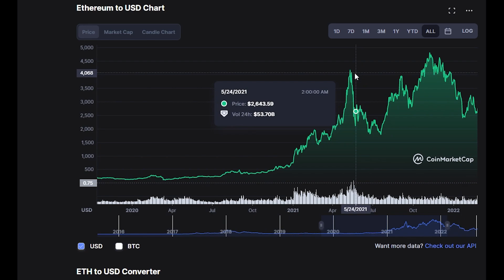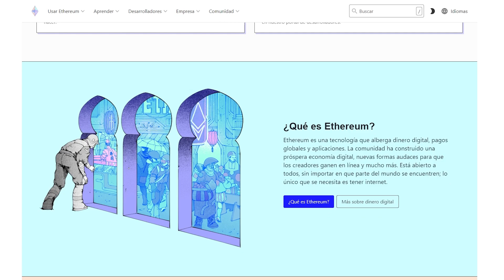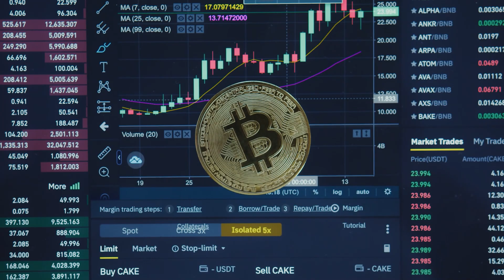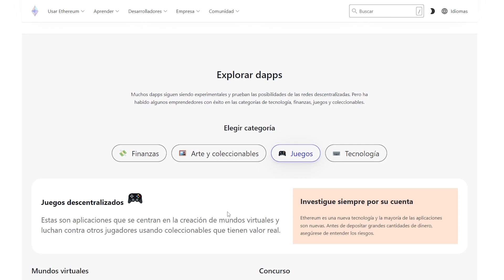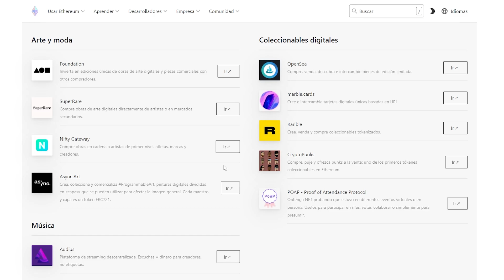Qué es ETHEREUM y cómo funciona | Análisis y cómo invertir en ETH (Explicación completa)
¿Qué es Ethereum, cómo funciona y cómo puedes invertir en ETH? En este vídeo te explico de manera clara y sencilla todo lo que necesitas saber sobre Ethereum, la segunda criptomoneda más importante del mundo y una de las tecnologías clave dentro de la Web3. Si estás empezando en el mundo cripto, si quieres entender cómo funciona la red ETH o si estás valorando invertir, esta guía te ayudará paso a paso con una explicación completa para principiantes.

Ethereum (ETH) es una plataforma descentralizada que permite crear aplicaciones inteligentes, contratos automáticos y sistemas financieros sin intermediarios gracias a la tecnología blockchain. En este vídeo aprenderás cómo funciona su red, qué papel juega el gas (Gwei), cómo se ejecutan los smart contracts, qué significa que Ethereum funcione con Proof of Stake y qué cambios trajo The Merge a nivel de eficiencia energética y validación.

También te explico qué es el token ETH, cuál es su utilidad real dentro del ecosistema, por qué es tan importante para el funcionamiento de la red y cómo se usa para pagar transacciones, interactuar con aplicaciones DeFi, comprar NFTs, mover liquidez y participar en miles de plataformas dentro de la Web3. Verás qué diferencia a Ethereum de otras blockchains, cuáles son sus puntos fuertes y por qué sigue siendo líder en adopción tecnológica.

Además, realizamos un análisis para invertir en Ethereum, revisando su potencial, la evolución del ecosistema, los riesgos, la competencia, la oferta circulante, el impacto del staking y los factores que pueden influir en el precio de ETH en el futuro. Todo explicado sin tecnicismos innecesarios, ideal para quienes buscan aprender y tomar decisiones de forma informada.

Este vídeo es perfecto si quieres entender Ethereum desde cero, aprender cómo funciona su tecnología o conocer los puntos clave antes de invertir en ETH. Al final del vídeo encontrarás más contenido relacionado con blockchain, criptomonedas, tokens, Web3 y educación financiera para seguir aprendiendo.